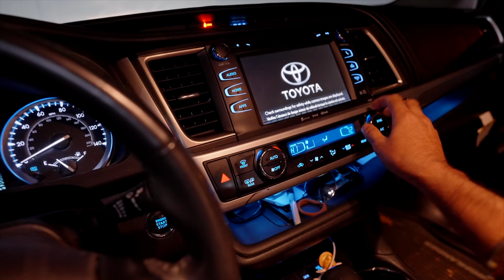Celebrating Guru Nanak Jayanti In New Jersey | Guru Nanak Mission Gurudwara Oakland New Jersey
Hope everyone is fine and having a great time . if you are new to my channel let me introduce myself i am Rohan Virdi an Indian Vlogger in America and i make cinematic hindi vlogs which revolves around our lifestyle in America means Indian lifestyle in America . and when i get a chance i make travel vlogs too,  but because  of this pandemic i am not traveling a lot ,but i try travel and make hindi vlogs when can . this vlogs is about Celebrating Guru Nanak Jayanti In New Jersey | Guru Nanak Mission Gurudwara Oakland New Jersey

Regards